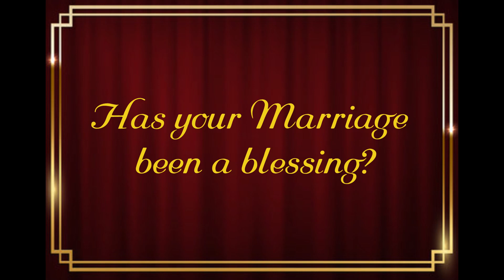The Walkers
This is the full video of the Steve and Judy Walker video.